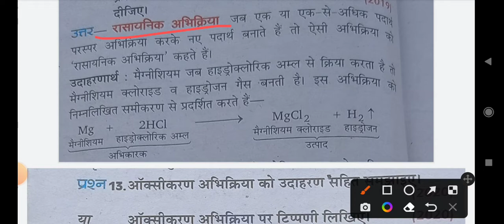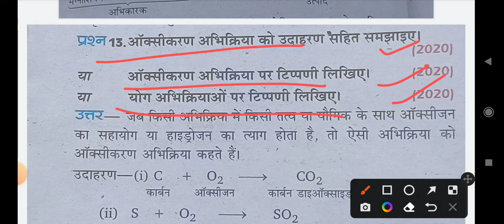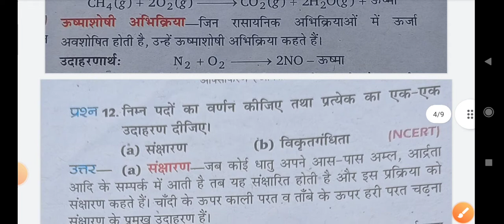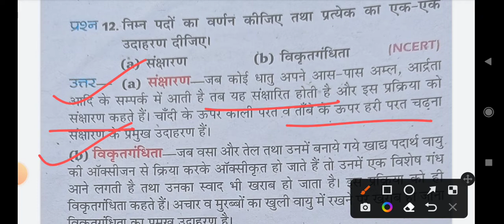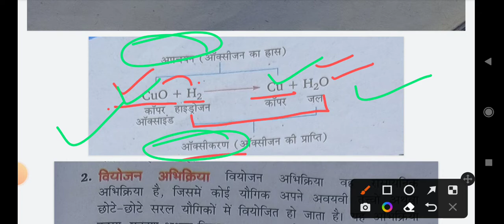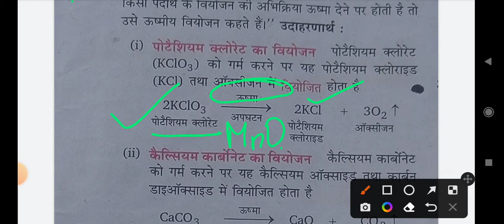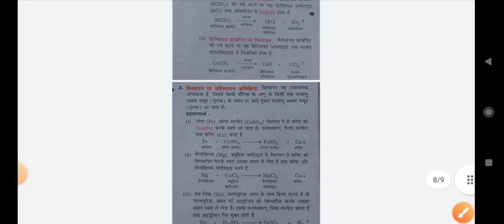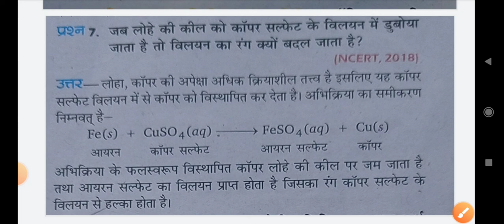SCIENCE || रासायनिक अभिक्रिया || ये 5 question 2022 के प्रश्न पत्र में आएगा धमाकेदार सीरीज One shot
SCIENCE || रासायनिक अभिक्रिया || ये 5 question 2022 के प्रश्न पत्र में आएगा धमाकेदार सीरीज One shot(ksnchemistryclasses )

hello student welcome to ksn chemistry classes In this video the chemical reaction is explained in open shot video.